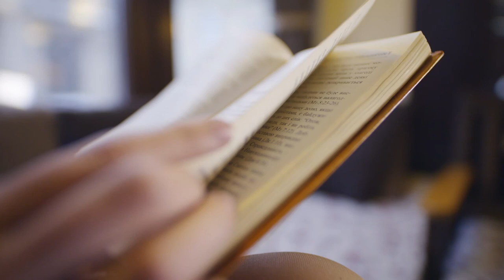Nature 4k forest | 4k video nature | Forest 4K Nature Relaxation Video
Forest 4K • Nature Relaxation Film • Peaceful Relaxing Music
Have you ever gone deep into the forests? My scenes are very realistic, especially this time I brought a recording device, the sound of streams, the sound of waterfalls singing birds, and the sound (by professional recording equipment: Lewitt LCT 040 matched pair) of insects created an extremely realistic forest on Youtube.

Item:
Format: HD 1080
Title: Girl Reading A Very Interesting Book. Girl Turns The Page.

here are two standard resolutions for 4K video. The Digital Cinema Initiatives standard for 4K resolution in the film and video production industry is  The 4K resolution standard for television and monitors

I want to share with you my natural scenes from these Trips.
Enjoy this video and Relaxing Music and don't forget to watch

4k video nature free
4k video nature background
4k video nature download
4k video nature tiktok
Youtube 4k video nature
nature videos 30 seconds download